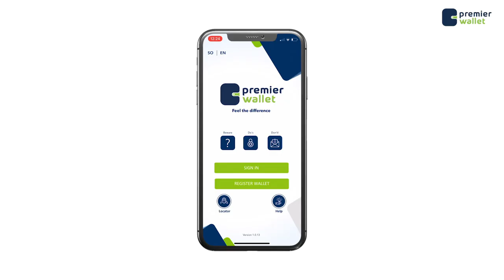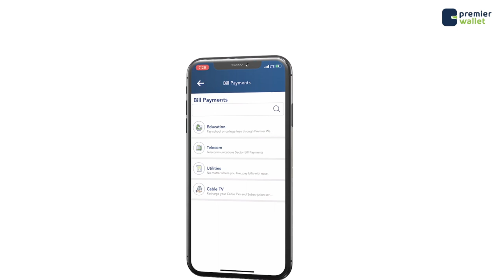Tartan dhanka Bilicda ah oo ka dhax bilaawday goobaha loo dalxiistago maalmaha Ciida ee Muqdisho.